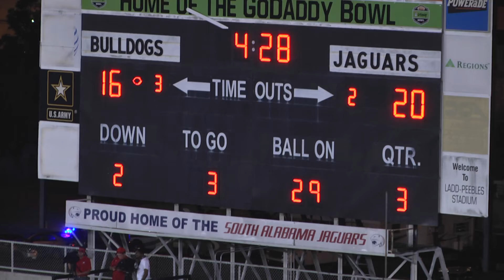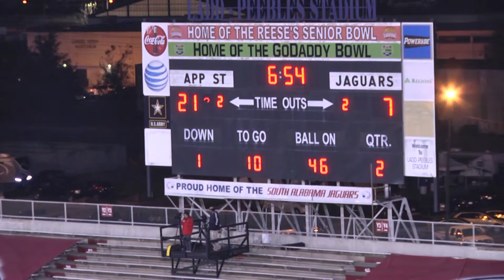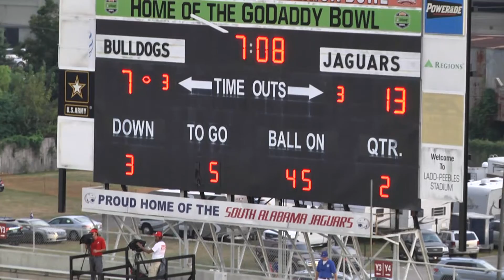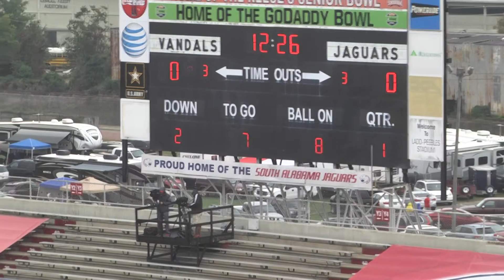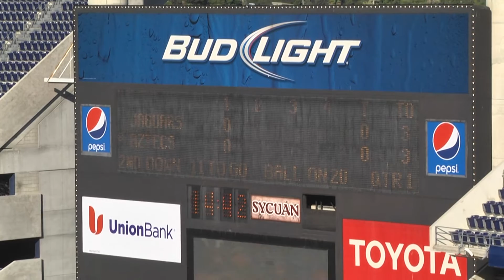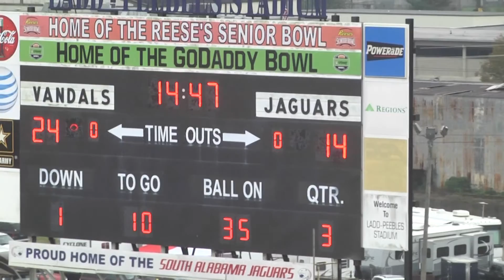Jeremy Reaves #9- University of South Alabama Sophomore CB/SS/LB Highlights